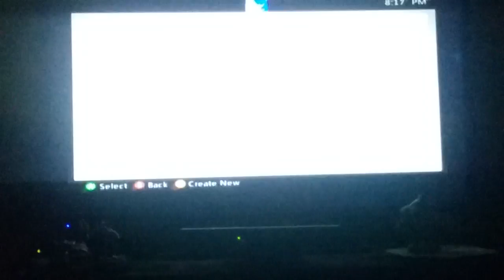Playing Disney Infinity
Hope Injoy